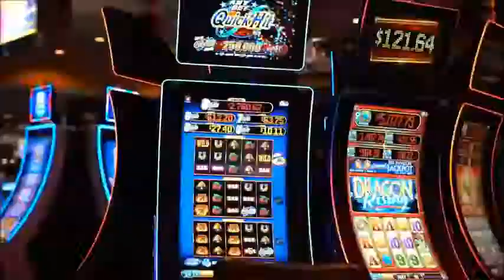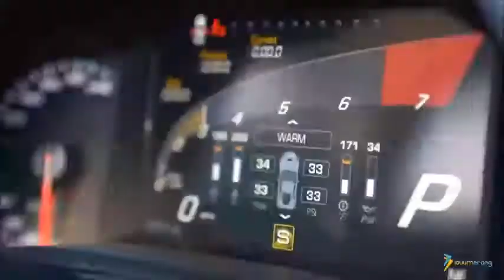Lanzamiento Mundial de iBuumerang y cambio de Network Marketing. Luis Hernandez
¡Hola! Te saluda Luis Hernandez, estoy dedicado a guiar y ayudar a las personas a ser Emprenderos Exitosos y de esta manera puedan generar ingresos extras mensuales a través de este gran proyecto que está lanzando 🚀 nuestra empresa iBuumerang.
Únete a mi equipo y te mostraré cómo puedes obtener grandes beneficios adicionales, tales como: tu propio sistema automatizado trabajando para ti, bonos extras, capacitación en Redes de Mercadeo, en Marketing Digital y puedas hacer crecer tu Marca Personal y posicionarla en los primeros lugares en las Redes Sociales. Contáctame directamente aquí: ⬇⬇⬇

¿Qué es iBuumerang?
Es la Empresa Lider Mundial en la Industria de Viajes y Turismo, considerada el Uber de los Viajes, y estamos armando un Sólido Equipo para el proyecto de expansión más grande que haya existido, y se están rompiendo todos los récords en esta industria. Para algunas personas, hay forma de generar muy buenas ganancias con este negocio, porque cuando las personas ahorran en sus viajes, tú ganas dinero.✈

Para las personas que se unan a mi equipo con el Paquete First Class, estaré dando bonos valorados en más de 1.000 dólares completamente GRATIS para ti.!

🔴 Sistema de Prospección "Emprendedor iBuumerang".
🔴 Sistema de ventas de reservas “Clientes Boomerang”.
🔴 Robot de Prospección de Instagram (para 15-20 prospectos al día).
🔴 Robot de Prospección para Facebook.
🔴 AutoResponder para Messenger y Whatsapp.

iBuumerang Redes de Mercadeo.
iBuumerang gente exitosa.
iBuumerang presentación en español.
iBuumerang latinoamerica.
iBuumerang en español.
iBuumerang líderes.
iBuumerang únete al equipo de Luis Hernandez.